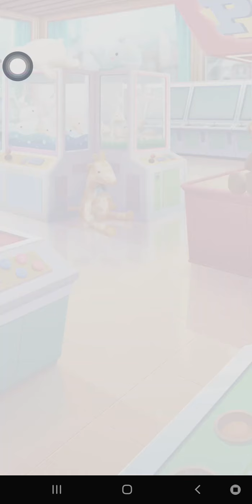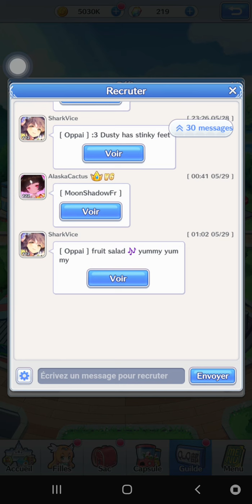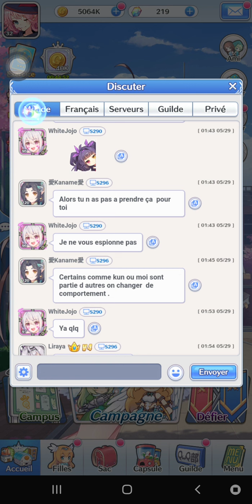Ce jeux est juste trop bien😍Découverte de Girls X battle 2😏